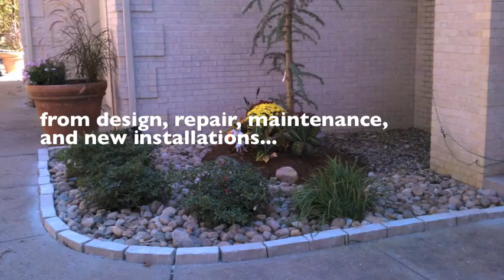Wildwood, MO Landscaping and Lawn Care Contractors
All Star Landscaping, Inc. can help you in your Wildwood, MO home and business! With more than 15 years of experience in landscaping and lawn care, our long list of satisfied clients attests to our expertise and quality service. Our services include fertilization, gutter cleaning, and tree removal.

All Star Landscaping, Inc.
18748 Wild Horse Farm Ct
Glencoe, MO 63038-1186